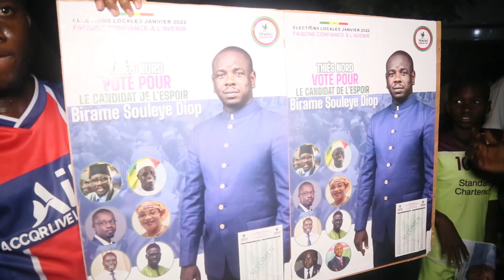BIRAME SOULÈYE DIOP RÉCLAME LA VICTOIRE A THIÈS-NORD ET AVERTIT BBY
Yewwi askan wi réclame la victoire à Thiès-nord